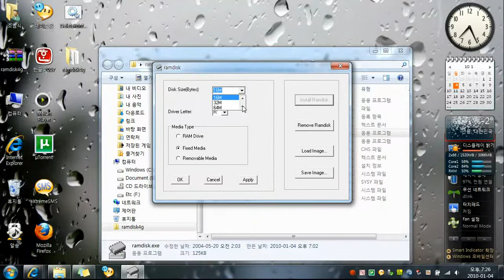Ramdisk 설치방법